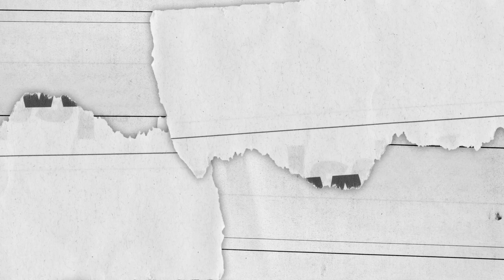Boris Johnson should have backed up ambassador Darroch, says Nicky Morgan | ITV News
Conservative MP Nicky Morgan has taken a swipe at the man likely to be the next prime minister, claiming Boris Johnson should have backed up the UK's ambassador to the US after emails in which he criticised Donald Trump were leaked.

After it was revealed that Sir Kim Darroch had branded the Trump administration "inept", the US President attacked the ambassador, but while most politicians publicly supported the envoy, Mr Johnson did not.

Despite Mr Johnson being the favourite to lead the Conservative Party, Ms Morgan said it was "regrettable" the former foreign secretary did not back the ambassador.